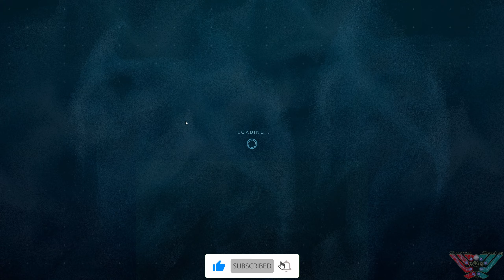Forever Skies ¦ Episode 7 We find some more tech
Hi Peeps
Welcome back to forever Skies and today we find some new tech for our airship

enter this code if when joining the Star Citizen family and you will get 5,000 UEC to spend in the Voyager direct store.

STAR-SNXN-6K2S

Please use the link below if you want to build the PC of your dreams or just need a simple cable.
Overclockers is an amazing place to buy all your PC parts and office equipment. With helpful staff
and a great forum for info and help its a one stop shop for your gaming needs.